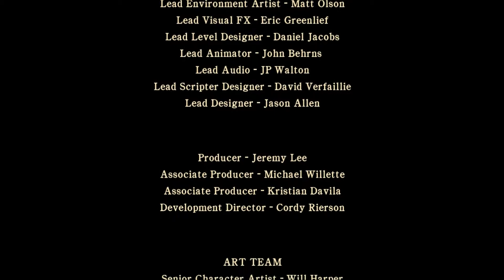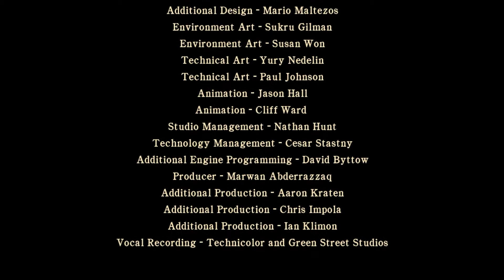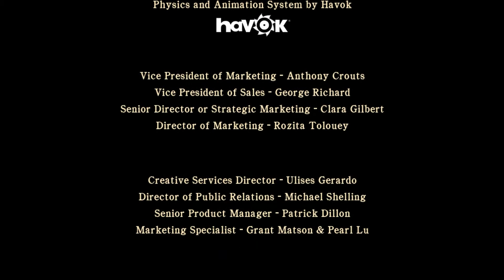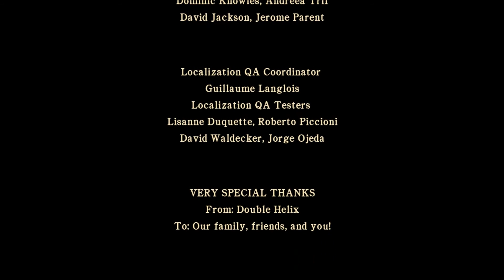Silent Hill Homecoming End Boss + Credits UFO Ending PC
Ending to Silent Hill Homecoming on PC